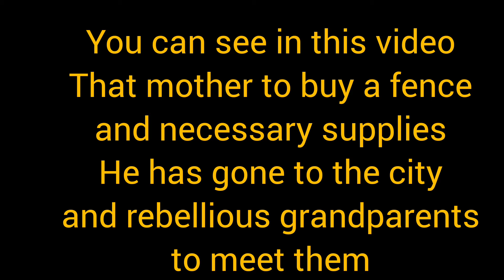Intimate life: Grandparents return to their mothers and grandchildren 🫂👩‍👧‍👦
The nomadic life of the mother and her daughter going to buy the necessary supplies and the grandfather and grandmother returning after a long time to their mother and grandchildren and the mother preparing food for them. The grandparents had come to bring back their mother and grandchildren, but the mother and her children did not go with them

# Nomadic life
# Purchase the necessary supplies
# Grandparents return # Delicious food
# Intimate life